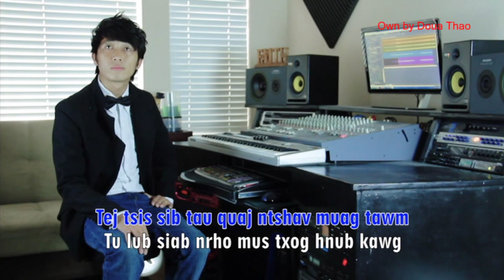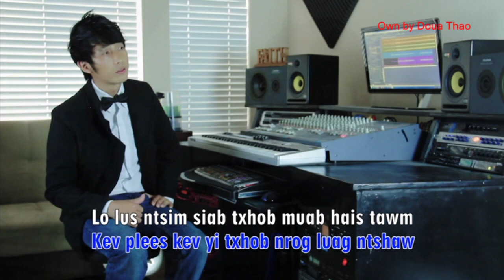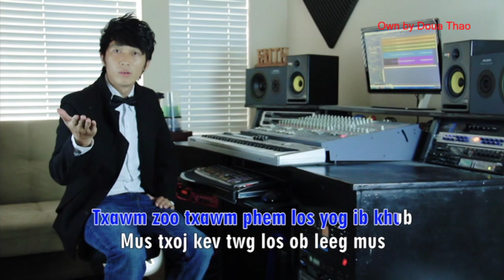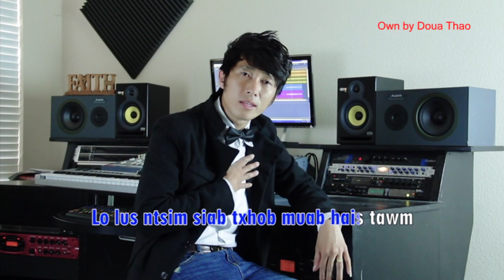CEEB TSHEEJ VAJ SIB TAU LAWM SIB SIB HLUB 2015